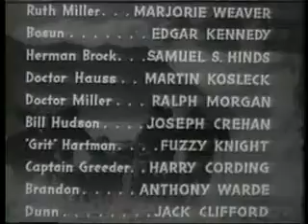The Great Alaskan Mystery (1944) Movie Full Length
The Great Alaskan Mystery is a 1944 Universal film serial about government agents trying to stop Nazi spies from getting their hands on futuristic weapons.

Plot
James 'Jim' Hudson, an adventurer and accompanied by allies, goes after Nazi agents who have a new death ray called the Paratron...
Cast
Milburn Stone as Jim Hudson
Marjorie Weaver as Ruth Miller
Edgar Kennedy as Bosun Higgins
Samuel S. Hinds as Herman Brock
Martin Kosleck as Dr Hauss
Ralph Morgan as Dr Miller
Joseph Crehan as Bill Hudson
Fuzzy Knight as "Grit" Hartman
Harry Cording as Captain Greeder
Anthony Warde as Brandon
Critical reception[edit]
Cline considers this to be a mediocre serial but possessing a good cast and all the necessary "ingredients" of a good serial.[1]
Chapter titles
Shipwrecked Among Icebergs (18 min 03s)
Thundering Doom (18 min 56s)
Battle in the Clouds (17 min 02s)
Masked Murder (17 min 32s)
The Bridge of Disaster (17 min 46s)
Shattering Doom (16 min 34s)
Crashing Timbers (15 min 35s)
In a Flaming Plane (17 min 24s)
Hurtling Through Space (17 min 19s)
Tricked by a Booby Trap (17 min 04s)
The Tunnel of Terror (16 min 37s)
Electrocuted (33 min 42s)
The Boomerang (16 min 34s)
Source:[2]
See also
List of American films of 1944
List of film serials by year
List of film serials by studio
List of films in the public domain in the United States